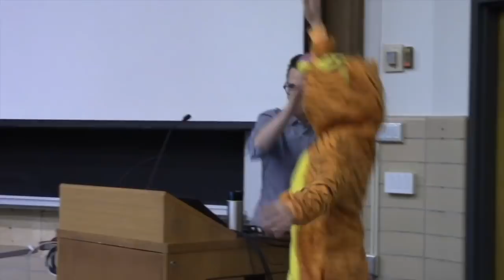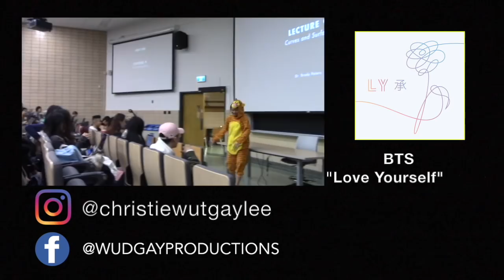DANCING KPOP IN LECTURES - BTS GOGO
Me dancing to BTS 'GOGO' in university lectures and classes.